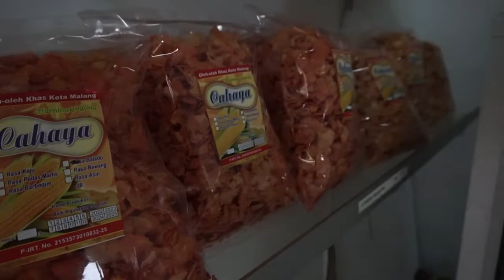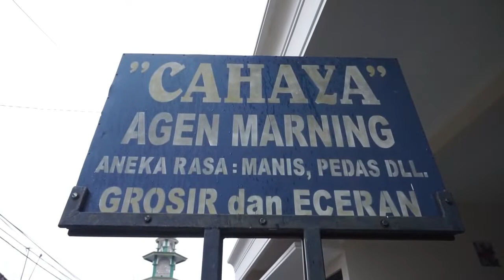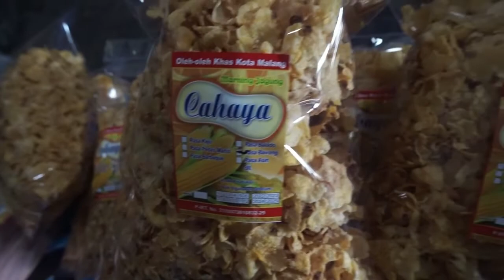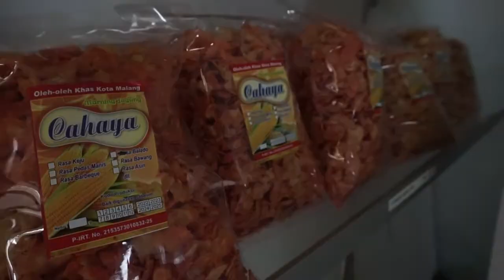Emping Jagung Aneka Rasa, Resep Turun Temurun Warga Malang yang Eksis di Pasaran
UD Cahaya telah eksis sebagai produsen camilan emping jagung di Kota Malang yang berlokasi di Jl Teluk Bayur No 41. Usaha dengan 4 orang karyawan ini telah diteruskan oleh anaknya, Uswatun yang termasuk generasi kedua. Ya, emping jagung buatan UD Cahaya dijalankan dengan resep turun-temurun selama lebih dari 50 tahun lalu. Awalnya, UD Cahaya memproduksi marning jagung bulat dan kini berganti bentuk gepeng yang dikenal sebagai emping.